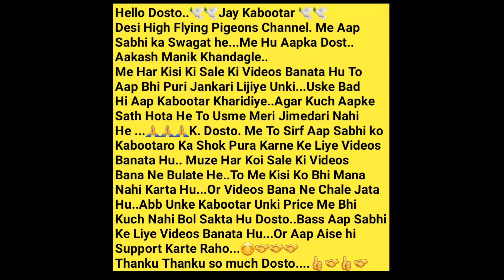Daddya Bhai Aur Ajay Bhai Lekar Aaye He Ache Udne Wale Rs-700/- Me Ache Allahabadi Kabootar. Mumbai.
Daddya Bhai..9082460030.
Ajay Bhai..7039745531.